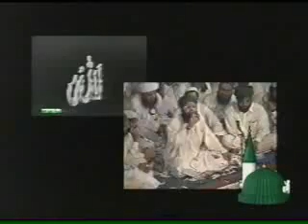Old Version Dekhni Hei Hashar Mein Ezat Rasool Allah Ki Owais Raza Qadri P2-2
An Other Great kalam e Alahazrat read by owais raza qadri